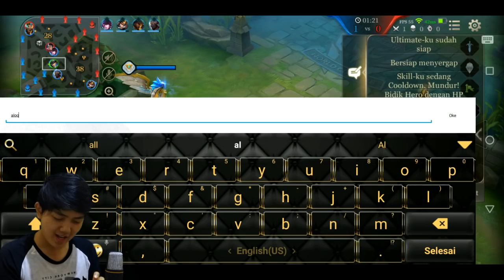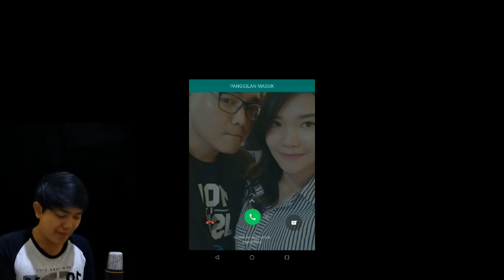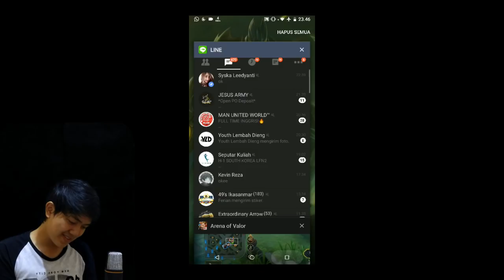VALHEIN NEW SKIN!! maknyuss lahh!! mirip Christian Ronaldo!! Arena Of Valor Indonesia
(Arena Of Valor) - Valhein Gameplay New Skin

semoga menghibur yaa :D untuk buildnya bakalan menyusul ^^ hehehehe

KUTIPAN :
"LET'S BE A PRO PLAYER AND STAY HUMBLE"
(ayo menjadi pemain pro namun tetap rendah hati)

✔️ LIKE : jika kalian suka video saya..
✔️ KOMENTAR : jika kalian ingin bertanya maupun menyapa..
✔️ FOLLOW : instagram DQ GAMING supaya lebih update

UPLOAD 1 hari = 1 video!!!
karena mengutamakan kualitas video, bukan hanya kuantitas video.. :D hehehe..